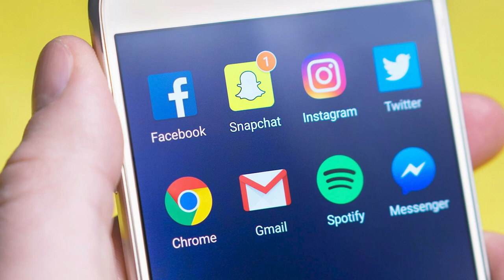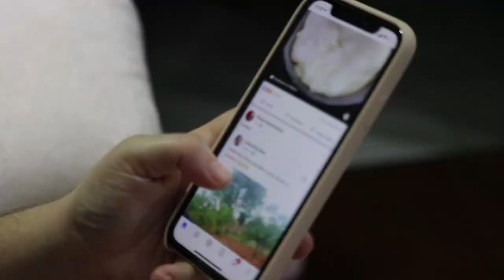Conexiones Peligrosas: El Impacto de las Redes Sociales en la Salud Mental de Niños y Jóvenes